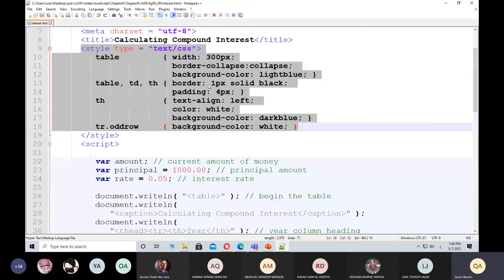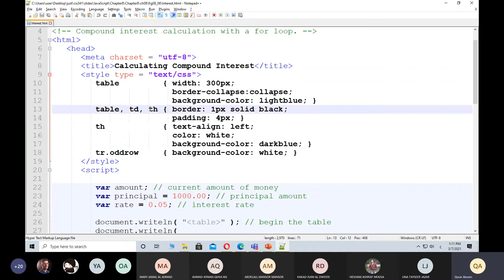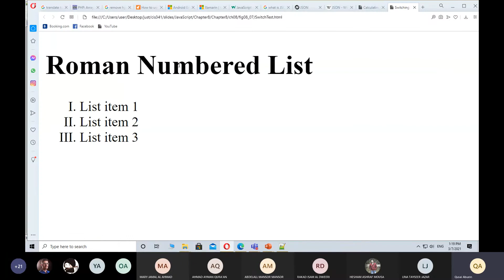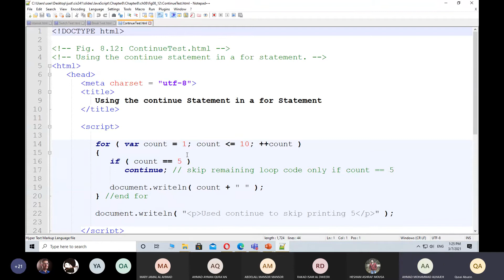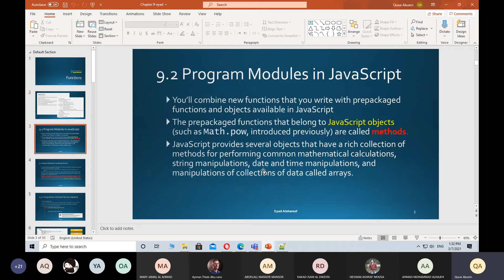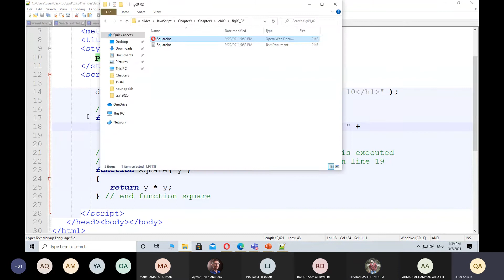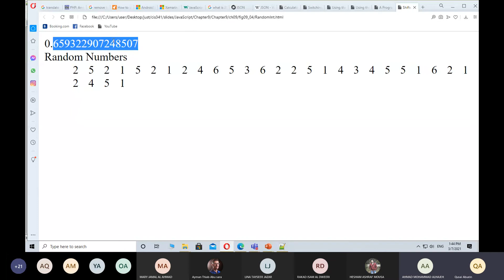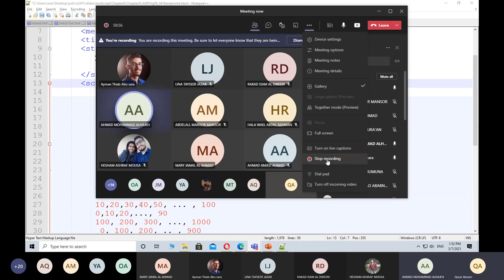New channel meeting 3